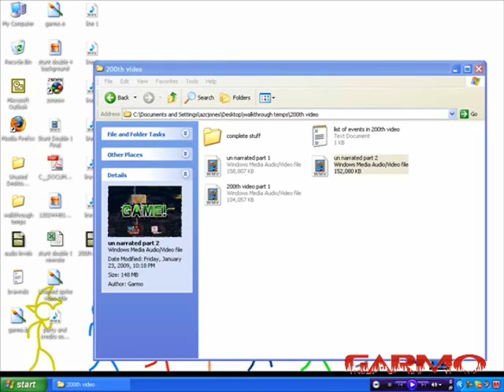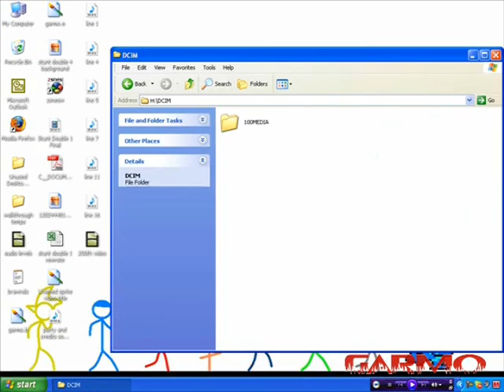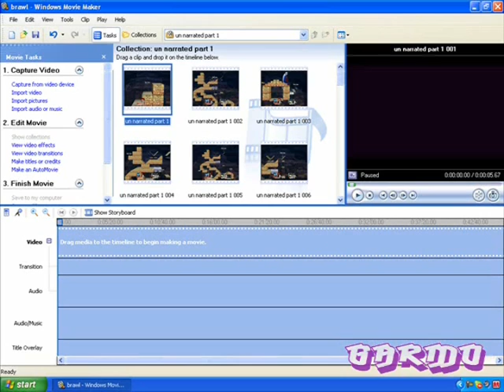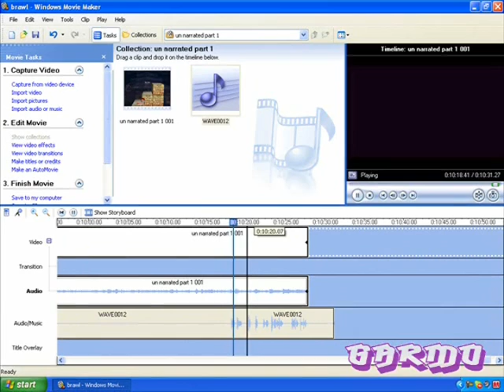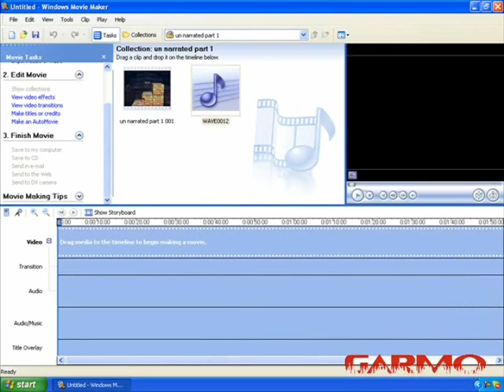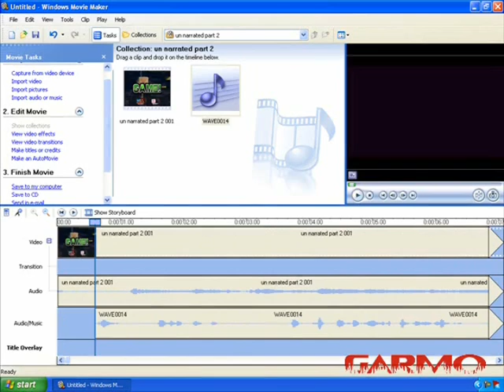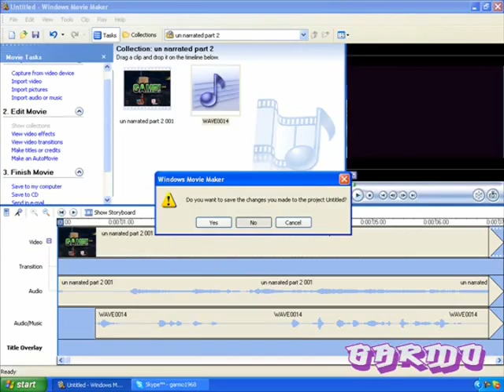200th video part 4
the final part of it